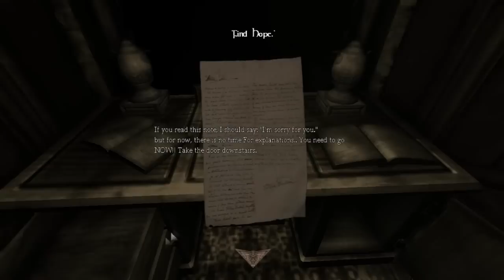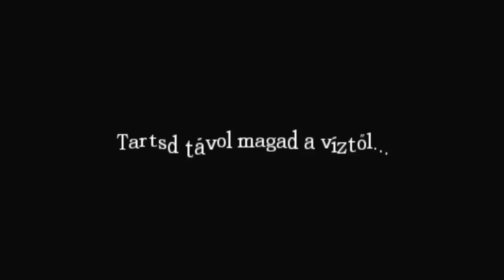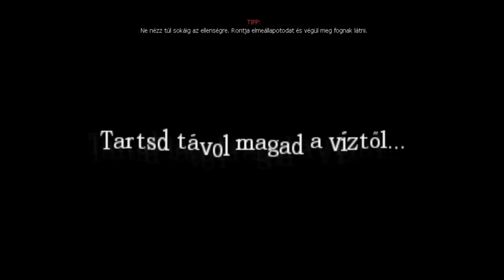FÉLEK ;_; - Amnesia Custom Story - Lost the Lights Végigjátszás - 1. rész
Itt van az 1. custom story 1. része :)
Nézd az ajánlott csatornákat is, megéri nézni őket ;)